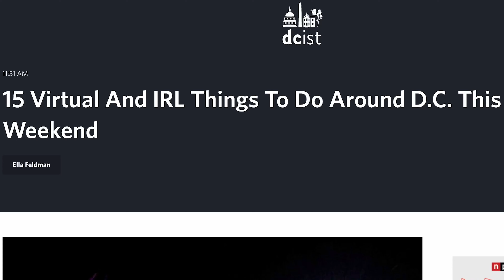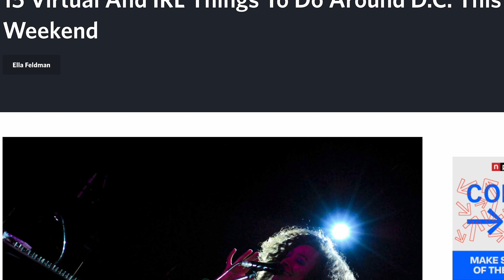5 Tips On How To Make New Hobbies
Do you struggle to make new hobbies? Me too. Here are some things I learned that helped me, that will help you, too. Learning how to make new hobbies as an adult can be a challenge, but it's definitely doable.
💡 Routine Philosophy is a channel to help young men navigate life, created by Dan Blewett